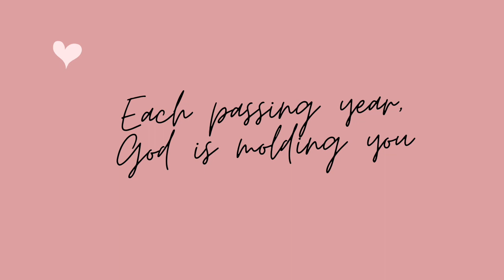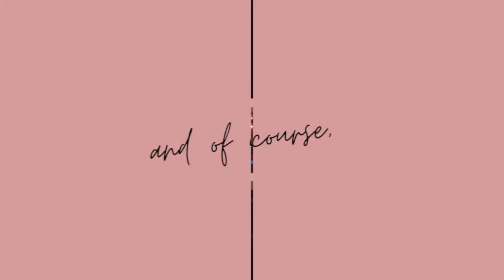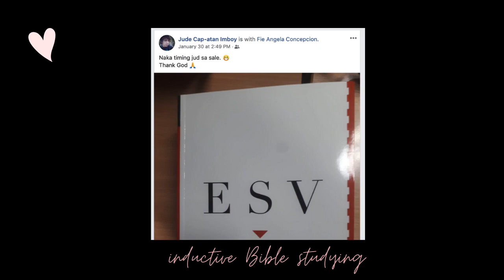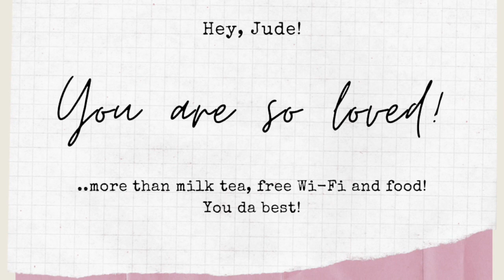Happiest Birthday, Dearest Jude!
Dear Jude,
You are amazing. Your life brings me so much joy and happiness. Your existence is a gift from the Author of life. Happy Birthday! 🎂